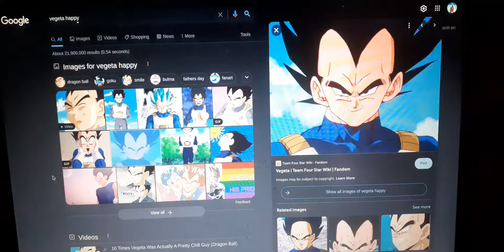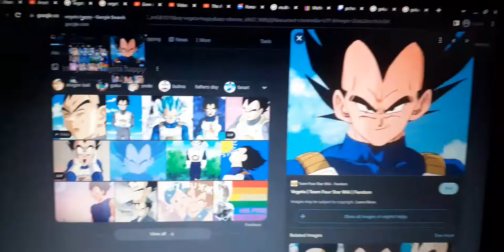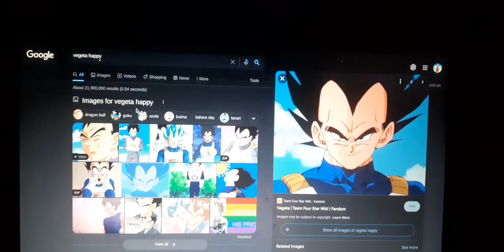SnIpeZ Commentary 14: AmethystSakuraWolf675 UTTP THDTC's Salute On Coronavirus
No Credit To AmethystSakuraWolf675 UTTP THDTC's Salute On Coronavirus!